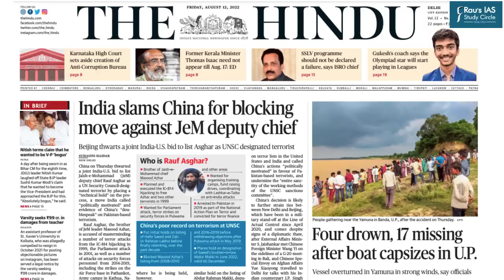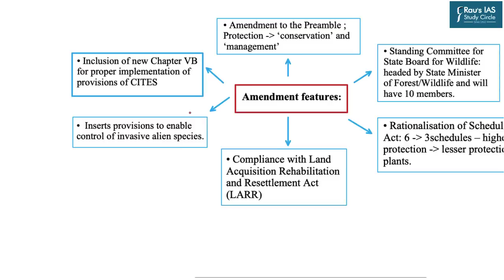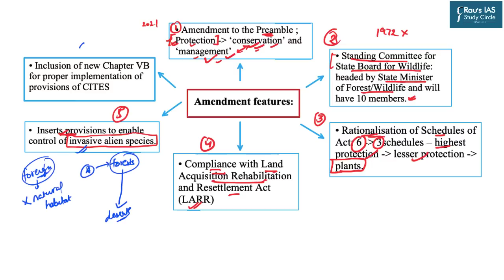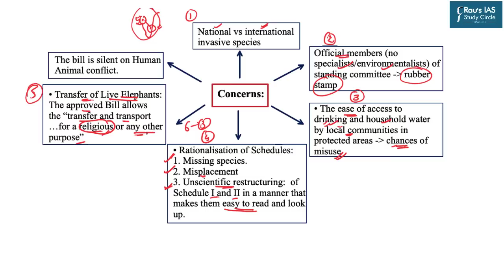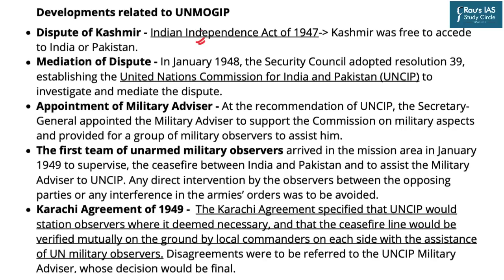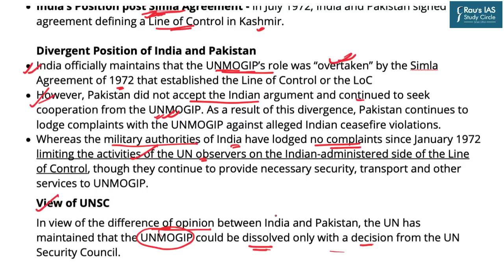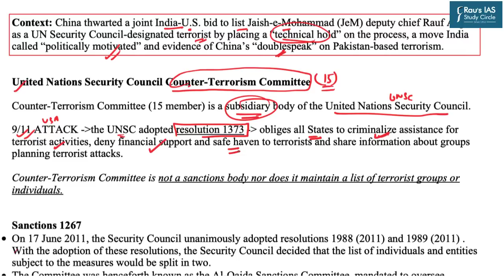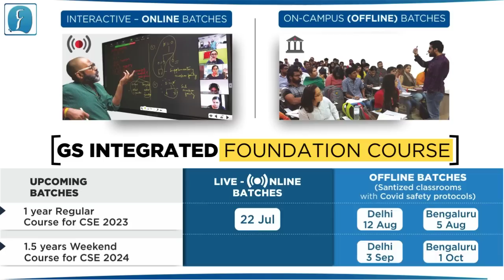THE HINDU Analysis, 12 August, 2022 (Daily Current Affairs for UPSC IAS) – DNS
► THE HINDU

1. Wildlife amendment bill – (Environment) – (01:24)
2. Guillermo Rios is new leader of UNMOGIP – (International relations) – (16:30)
3. Langya virus – (Science & Tech) – (23:22)
4. India slams China for blocking move against JeM deputy chief – (International relations) – (25:57)
5. Question of the day – (30:19)

Indian Economy
Government Schemes 2022
Polity & Governance
Environment, Ecology & Biodiversity
Science & Technology
International Relations
Prelims compass 2022 complete set 8 books